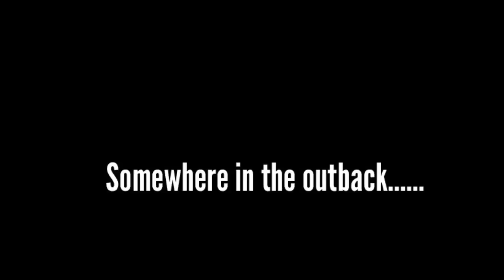Kangaroo Ninja's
This was taken in the Victorian High plains north of Dargo, they didn't worry about us being there, all they wanted was to beat each other to submission, I did not see the outcome as they went to far into the bush.

Do not use this without my consent.